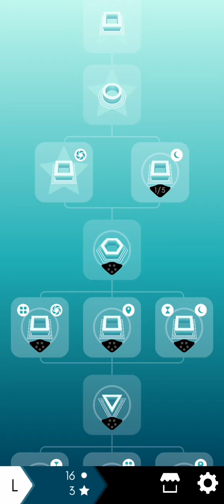Maze: Path of Light -Nivel L Laberinto 4 - Parte 1/5 🎐🎐 Suscribete